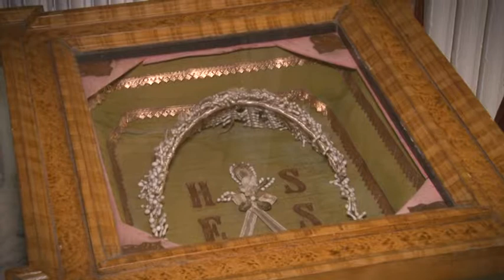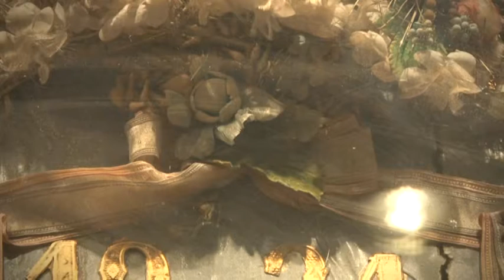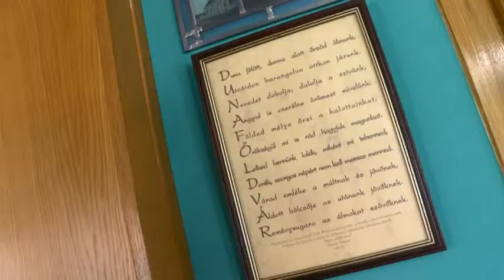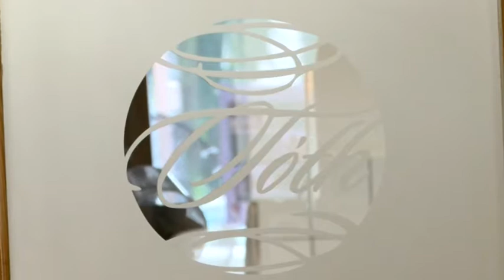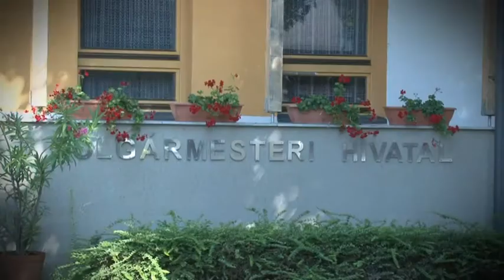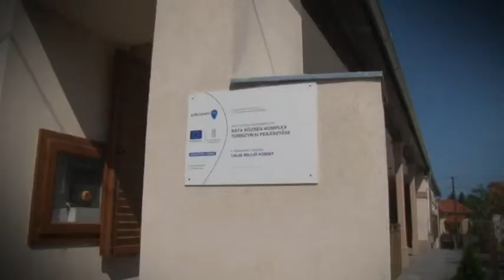Kultúrszoba kulturális magazin 20190815